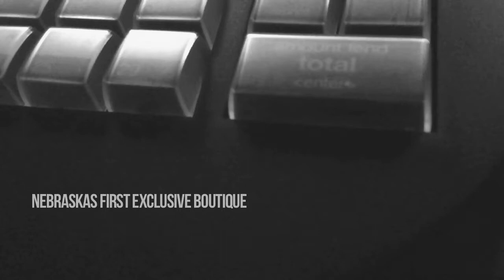TrueSkills Sneaker/Barber Shop